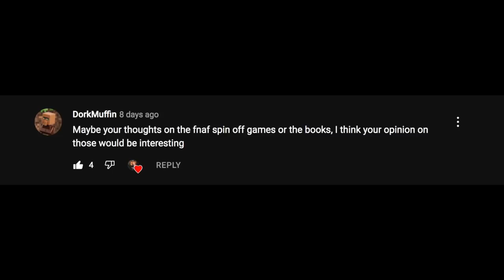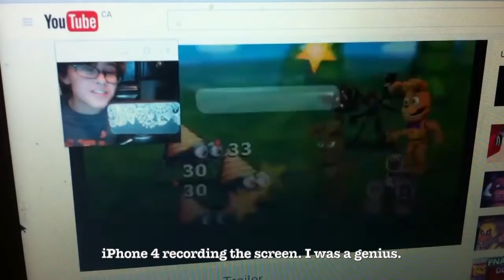FNAF Spin-Off Games Ranked from Worst to Best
I finally took the time to give my opinions on the spin-off games in the Five Nights at Freddy's franchise.  Let me know what you think of these games in the comments and what you think I should talk about next.